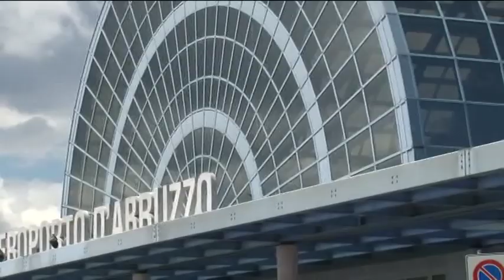Aeroporto d'Abruzzo. Resta il Pescara-Milano da Linate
Nonostante la chiusura dello scalo milanese di Linate, fermo per lavori di ammodernamento fino alla fine di ottobre, all'aeroporto d'Abruzzo è arrivata una buona notizia, nata nell'alveo delle trattative per il salvataggio di Alitalia. Infatti resta attivo il collegamento con il capoluogo meneghino due volte al giorno da e verso Linate. In autunno, poi, potrebbero esserci altre novità legate ai voli internazionali e verso Torino